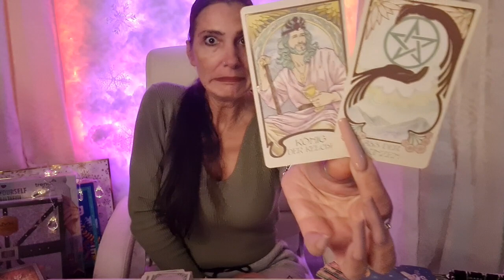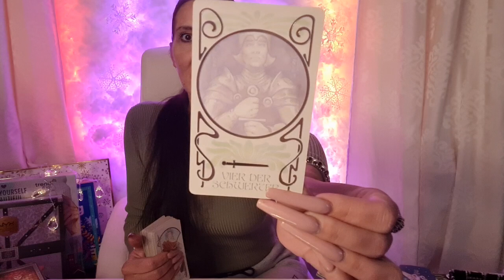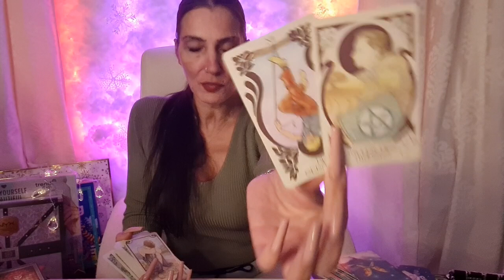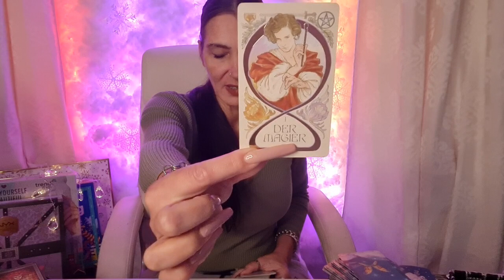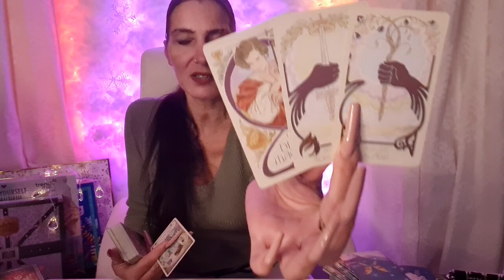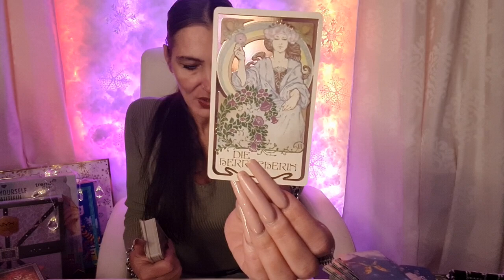Stier❤️🍀Dezember 2022 | Du & Er - Sie - Es | Tarot Bewusstsein Spirit Sternzeichen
Name * Miranda *
Packstation 499
Postnummer: 21163930
12205 Berlin